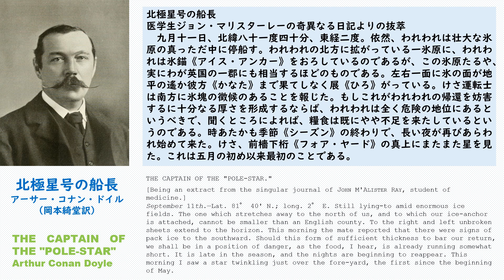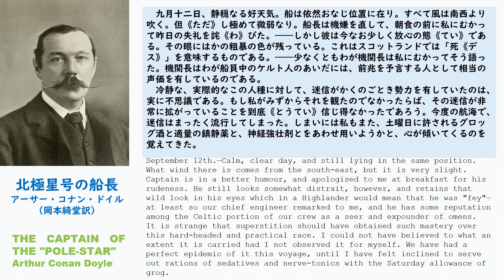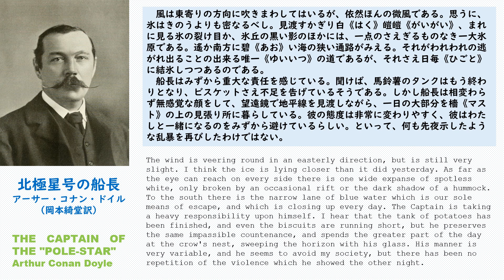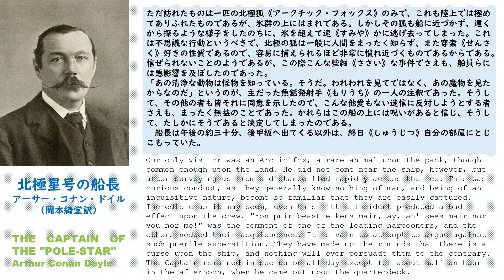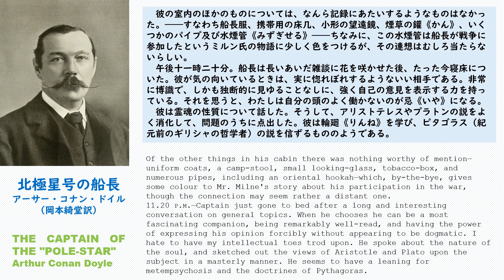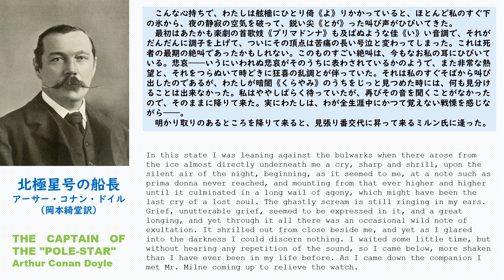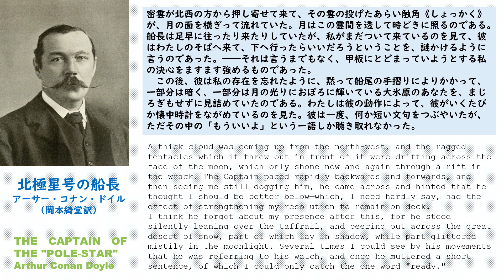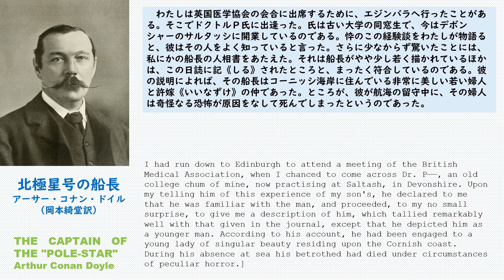[Japanese] アーサー・コナン・ドイル【北極星号の船長】（岡本綺堂訳）日本語訳朗読＋和英対訳表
THE CAPTAIN OF THE "POLE-STAR"　by Arthur Conan Doyle
シャーロック・ホームズのシリーズ以外にコナン・ドイルの作品を読んだことはありませんでした。本作品を読んで感じたのは、やはりこの人は大作家だなということです。単にミステリー作家として優れているというだけでなく、詩人のリズムと劇作家の構想力も持ち合わせています。
舞台は氷原に囲まれた北極海の捕鯨船。すなわち、一種の密室劇です。この単調なシチュエーションにもかかわらず、ケルト的な幻想やパーソナリティ分析を巧みに織り込みつつ、読者を飽きさせることなく最後まで引っ張っていってくれます。
久しぶりにホームズ物を読みたくなりました。
原文も味わい深いので、ぜひ併せてご覧ください。
次回には、原文朗読バージョンをアップロードする予定です。